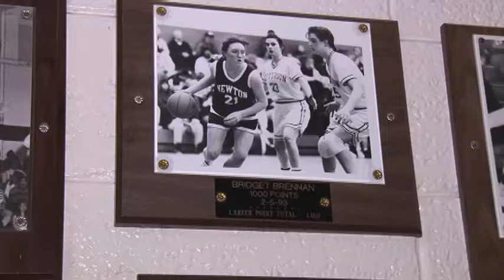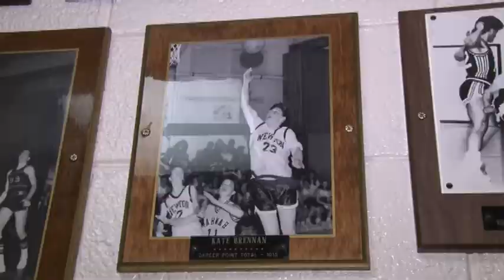Tara Lynch 1000 Points